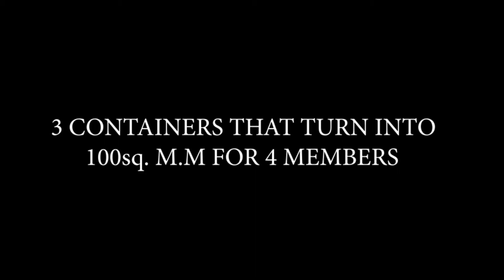3 CONTAINER THAT TURN INTO 100sq M.M FOR 4 MEMBERS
3 CONTAINER THAT TURN INTO 100sq M.M FOR 4 MEMBERS